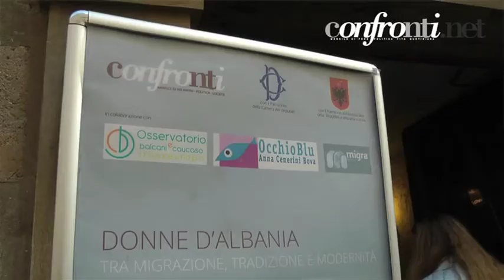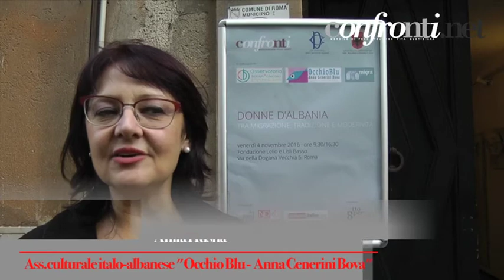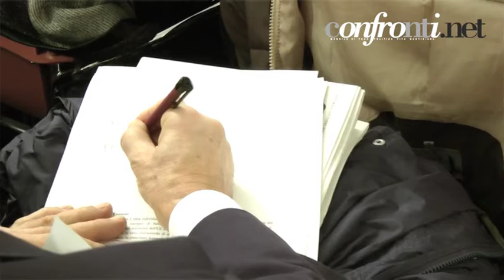Donne d'Albania. Tra migrazione, tradizione e modernità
Video realizzato nell'ambito del progetto "L'altra via", dopo il convegno "Donne d'Albania. Tra migrazione, tradizione e modernità".
confronti.net
Realizzazione: Alice Corte.